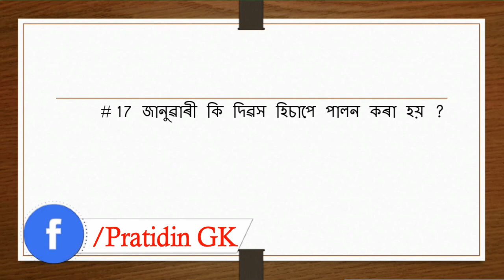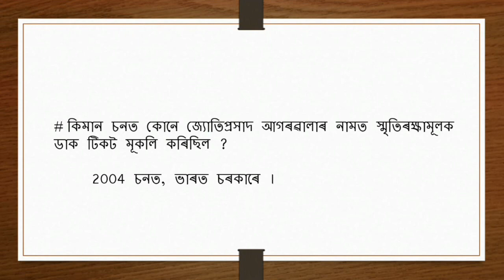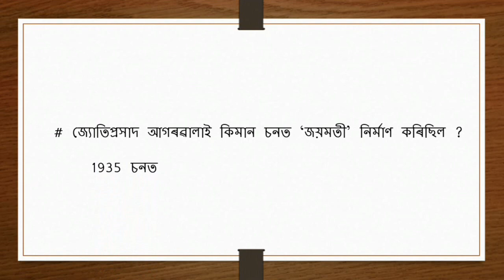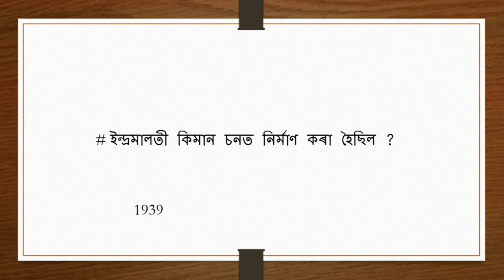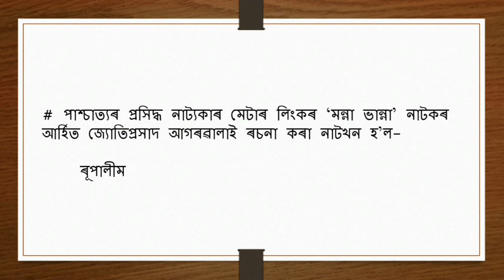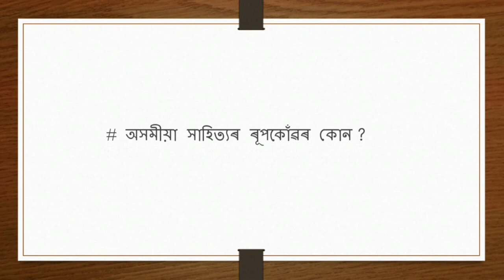Assam TET | অসমীয়া | জ্যোতিপ্ৰসাদ আগৰৱালা | Jyoti Prasad Agarwala | TET Special MCQ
"Pratidin GK" হৈছে শিক্ষাৰ লগত জড়িত এক নতুন YouTube Channel । ই এক প্ৰয়াস যত শিকাৰু মনৰ ব্যক্তি সকলে শিকিবলৈ এক সুবিধা লাভ কৰিব । ইয়াত শিক্ষাৰ লগত জড়িত বিভিন্ন Video আপলোড কৰা হ'ব যেনে সাধাৰন জ্ঞান, কাৰেন্ট এফেয়াৰচ, চাকৰিৰ খবৰৰ লগতে বিভিন্ন বিষয় যেনে বিজ্ঞান, সমাজ বিজ্ঞান, গণিত আদিৰ বিষয়ৰ ওপৰত Video বনোৱা হ'ব ।
বহুমূলীয়া মন্তব্য Comment শাখাত দিবলৈ নাপাহৰিব ।

Assam TET | অসমীয়া | জ্যোতিপ্ৰসাদ আগৰৱালা | Jyoti Prasad Agarwala |